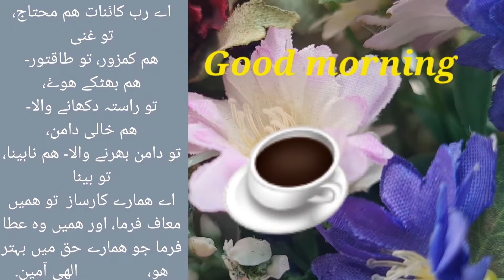Have a nice day